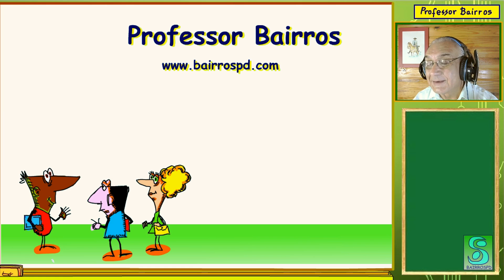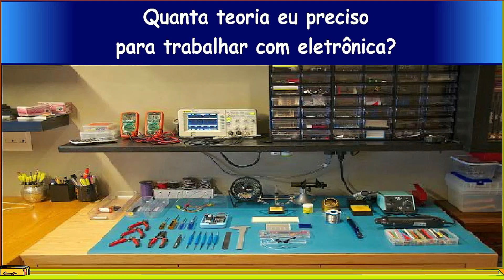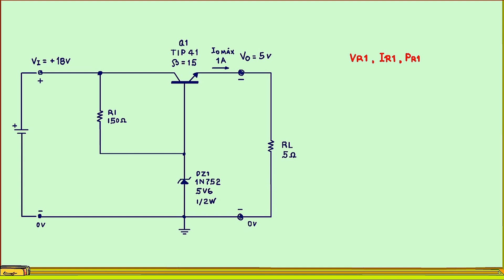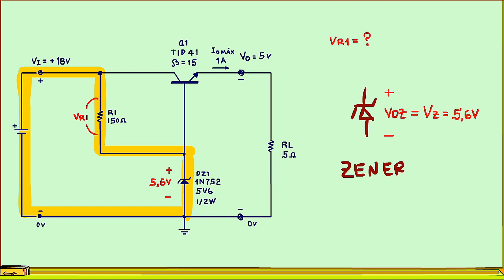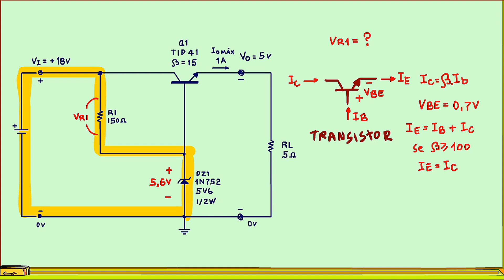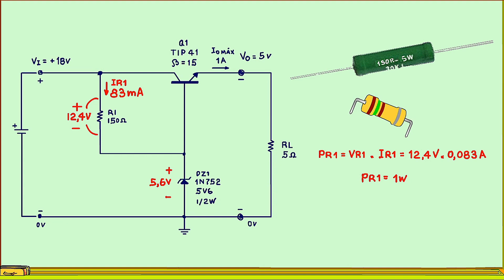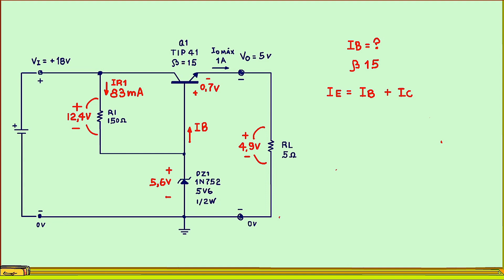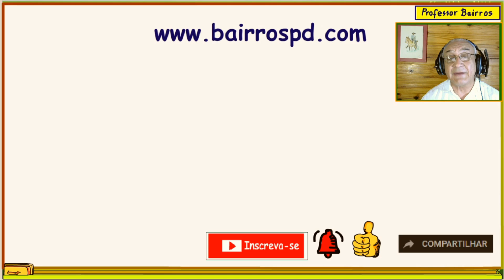Quanta teoria eu preciso para trabalhar com eletrônica?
Assuntos relacionados.

Essa é uma pergunta que todo o estudante se faz ao iniciar a aprender eletrônica, e vai continuar fazendo depois que concluir o curso e mesmo depois de muito tempo trabalhando com a eletrônica.
Nesse tutorial eu vou mostrar na prática a aplicação das teorias apresentadas no tutorial:
20230307 Curso completo de análise de circuitos DC em 10 minutos